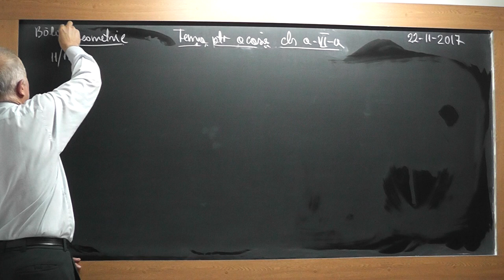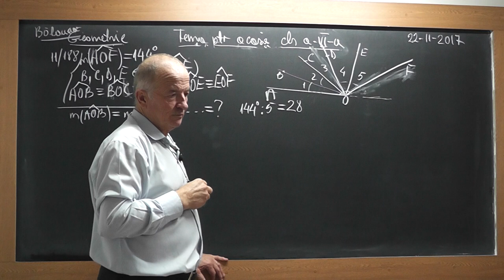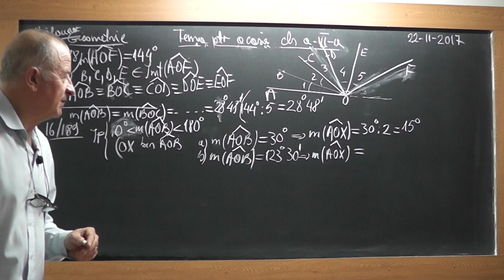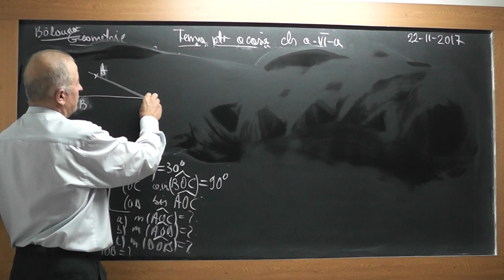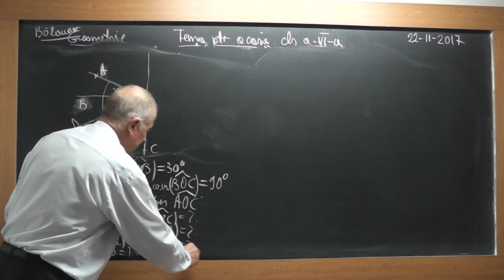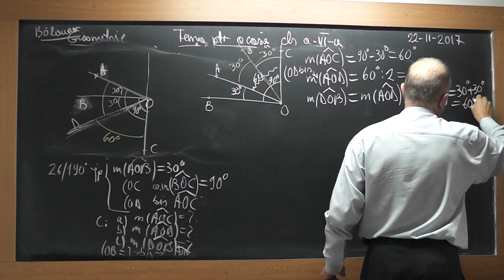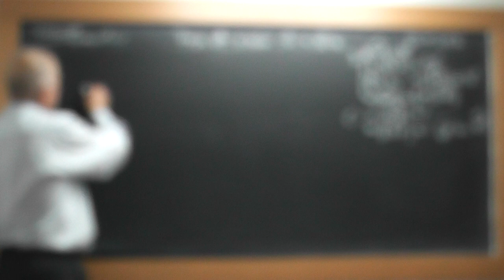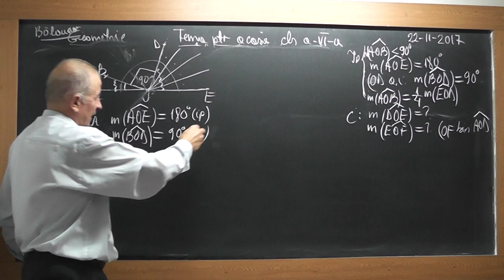1/3 1637 Clasa 6 - Unghiuri adiacente Complementare Suplementare Bisectoare unghi Simetrie dreapta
Aceste lectii sunt SUSTINUTE de VOI si daca va sunt utile, as aprecia un Like, Share, Comment - In aceasta lectie de matematica pe care o puteti vedea in direct si pe ne ocupam de tema pentru acasa la clasa a VI-a. Din cuprins: Unghiuri adiacente Complementare, Suplementare, Suma masurilor unghiurilor in jurul unui punct, Bisectoarea unui unghi, Simetria fata de o dreapta.
- VIDEO MATEMATICA cu Proful Online sau cautati pe Google: profu online Ioan Ursu